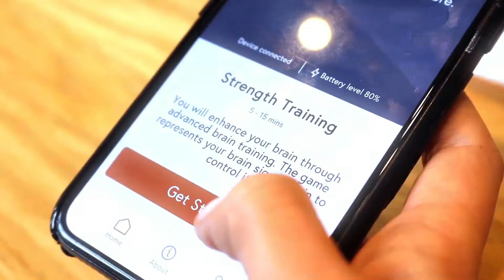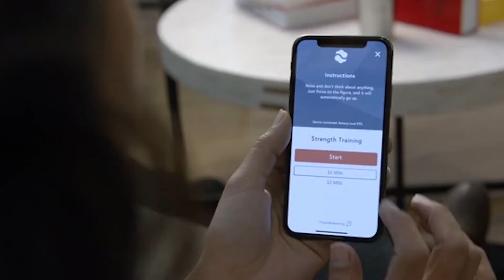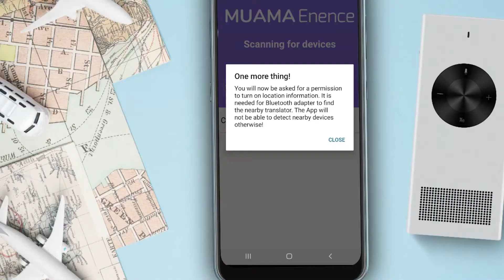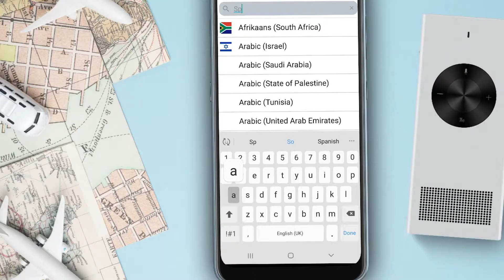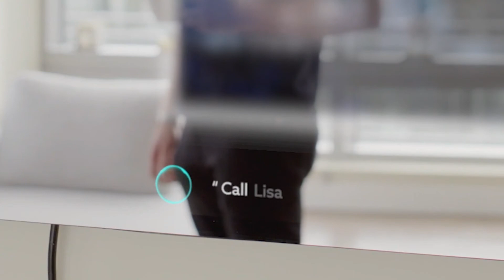7 Super Cool Gadgets Available on Amazon || Best 2021 Gadgets You Can Actually Own Tech Beast 2.5M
Tech Beast 2.5M

7 Super Cool Gadgets Available on Amazon || Best 2021 Gadgets You Can Actually Own Tech Beast 2.5M

Super Cool Gadgets Available On Amazon || Amazing Gadgets For Home

SUPER COOL GADGETS AVAILABLE ON AMAZON
Hey, Guys Today In This Video I Will Show You  Cool & Crazy gadgets that you can buy on Amazon, Flipkart and Aliexpress at the cheap or low price these gadgets will make your life easier & Comfortable.
Cool Gadgets On Amazon Under $10 $20 $ 50
If you know where to look, you can get affordable prices on cool gadgets, smart gadget
⬇⬇⬇⬇ HERES IS ALL PRODUCTS BUY LINK ⬇⬇⬇⬇

1- SeaScooter

subdue WhiteShark Mix Underwater Scooter Dual Motors, Action Camera Compatible, Water Sports Swimming Pool Scuba Diving for Kids/Adults

2-Mendi

3- Print Brush

COLOP e-Mark Electronic Marking Device/Multi-Colored Imprint/Digital Stamp/Mobile Printing.

4- Briiv Plant

White Ceramic Flower Pot Garden Planters 6.5 Inch Pack 2 Indoor, Plant Containers with Gold and Grey Detailing

5- muama enence translator

AI Language Translator Device Smart Voice Translator Use Alone Offline/Hotspot/WiFi Support 138 Languages High Speed and Accuracy with 2.4 Inch Touch Screen Camera for Travelling Learning Business

6- Ovis suitcase

Smart Following Suitcase Hands-Free Carry on Luggage Auto-follow 20in 32L APP Control Fingerprint Unlock/TSA Lock - Silver

7- Master Lock Fingerprint

Master Lock 4901DLH Fingerprint Lock Heavy Duty Outdoor Biometric Padlock, Black

8- AYI Technology

Atlona Technologies AT-HDR-EX-70-2PS 4K HDR Capable HDMI Over HDBaseT TX/RX Kit

This channel is created to display products, and as well, producers. This CHANNEL CLAIMS NO RIGHTS OR OWNERSHIP over the contents posted. If you wish for a product to be removed, please let us know so we can remove it from our feed immediately.